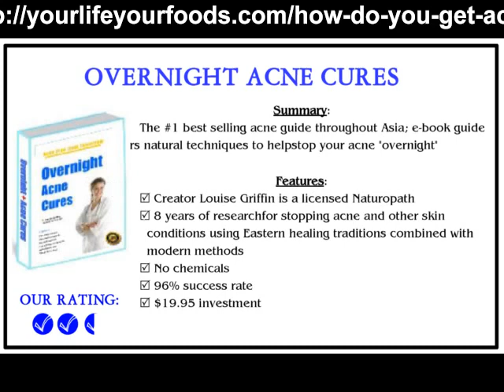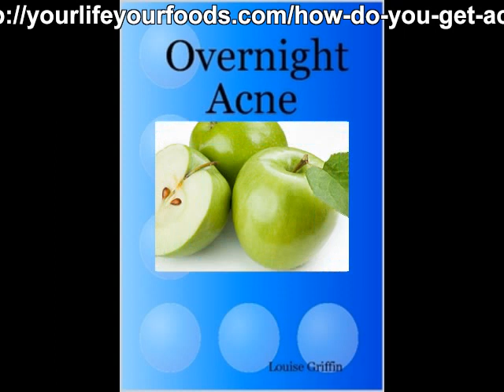#1 The Best Acne Cure 2013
Here is the #1 best acne cure on the market. All Natural methods used, no chemicals or toxic products anymore. How good would that be. Guaranteed 100% money back if you are not happy at all.